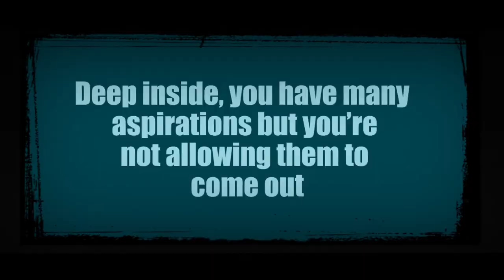One Minute of Welcome to you20.0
You don't need to compromise on your dreams anymore. You are Limitless and you can do anything you want to do. Welcome To You20.0 is a book to help you unleash your dreams and achieve the same.